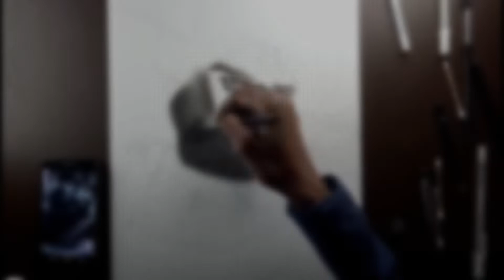Pushpa Allu Arjun realistic sketch.🔥 Time lapse video.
doston main Pushpa movie ke actor Allu Arjun sir ka sketch bana raha hu . I hope enjoy this video. agar aapko ye video acha lage to video ko like comment kare or apne doston ke sath Sher kare sath hi channel ko subscribe kare or ball icon ko v press kare jisse aapko meri har video ki notification milti rahe.

materia use -

Apsara sharpener
Tombow mono zero eraser
Kneadable Eraser
Blending Brush
Cotton Buds
white gelly roll pen
Time - 6 to 8 hours

Drawing material link -

Airtline pencil -

 Graphite HB,2B,4B,6B,8B,10B. Pencil

Apsara sharpener -

APSARA Hi-Pro Single Pencil Sharpeners

Kneadable Eraser -

Blending Brush -

lazygirl Eyeshadow Blending Pencil Brush, Set Of 4, Black (Pack of 4)

Cotton Buds -